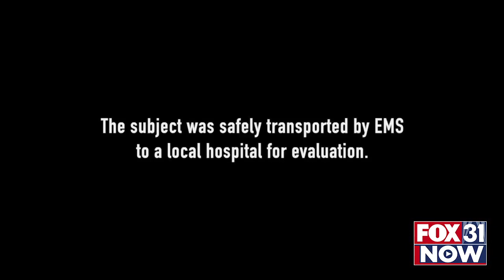KDVR Colorado: Glenwood Springs chief discusses BolaWrap®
Credit: KDVR Colorado